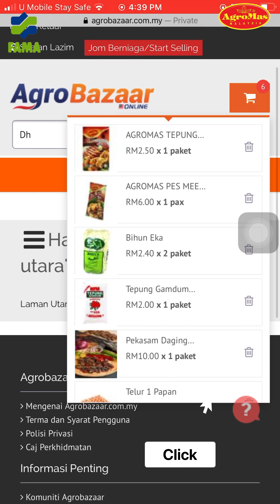MAFI MASAK CHALLENGE 2021 :- Nur Aina Syafiqah Bt Burhanuddin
MAFI MASAK CHALLENGE MUSIM KE-2 adalah program anjuran Kementerian Pertanian dan Industri Makanan (MAFI) dgn kerjasama dengan Lembaga Pemasaran Pertanian Persekutuan (FAMA). Tujuan ia dianjurkan adalah bagi mencungkil bakat baru dalam memperagakan seni penyediaan mkanan secara maya yg menjadi trend masyarakat pada hari ini. Ia juga salah satu langkah kerajaan untuk menerokai sumber kekayaan baru di sepanjang rangkaian bekalan agromakanan/industri makanan.